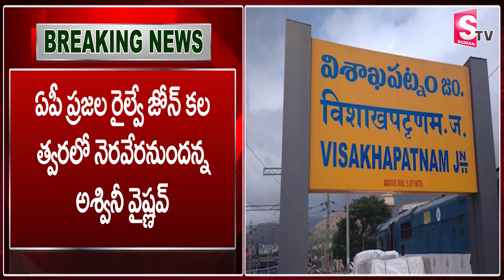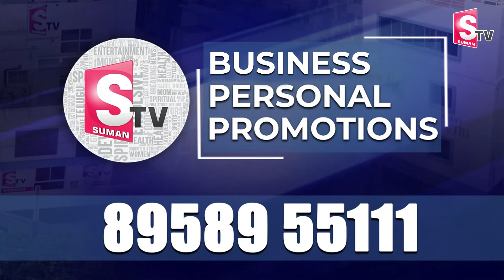విశాఖ రైల్వే జోన్ పై కేంద్రం కీలక ప్రకటన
Watch►విశాఖ రైల్వే జోన్ పై కేంద్రం కీలక ప్రకటన